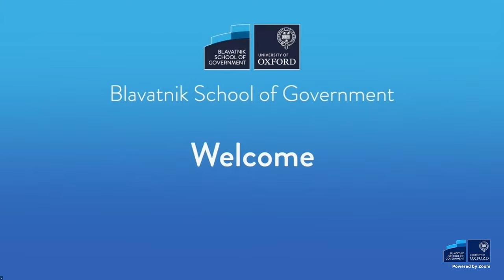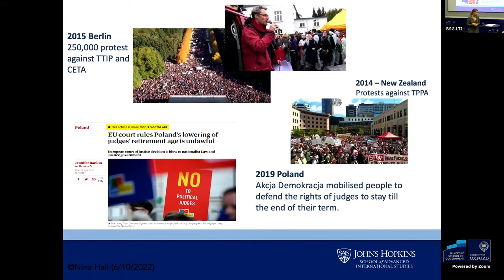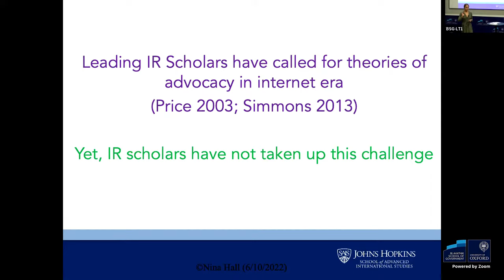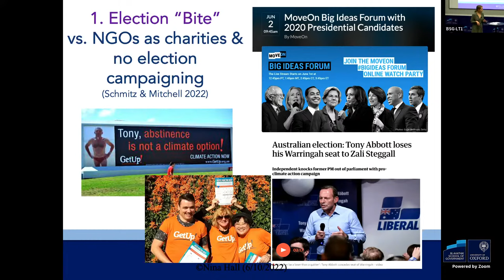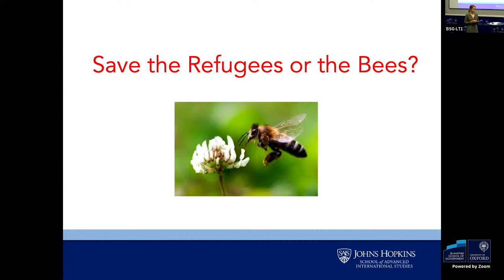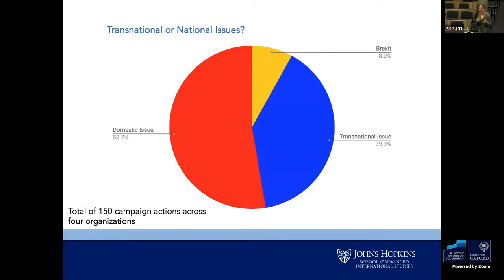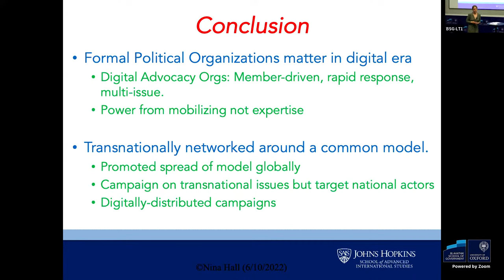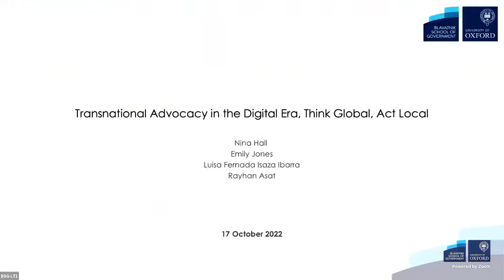Transnational Advocacy in the Digital Era, Think Global, Act Local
Following the recent publication of her book 'Transnational Advocacy in the Digital Era, Think Global, Act Local,' Dr Nina Hall joins Emily Jones to discuss how mass digital mobilisation through digital advocacy organisations is rapidly shaping public opinion on a range of transnational policy issues.